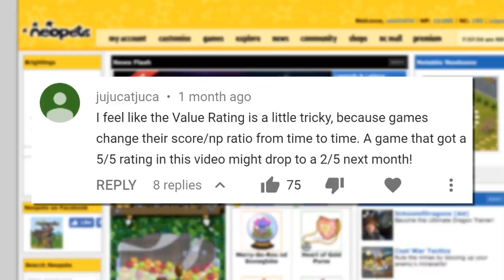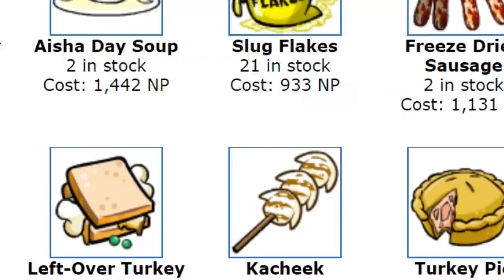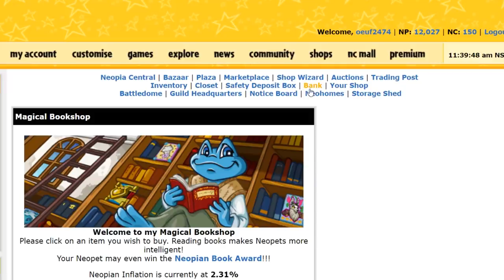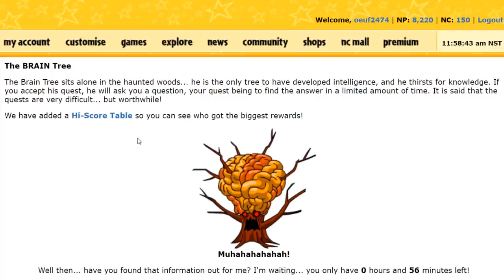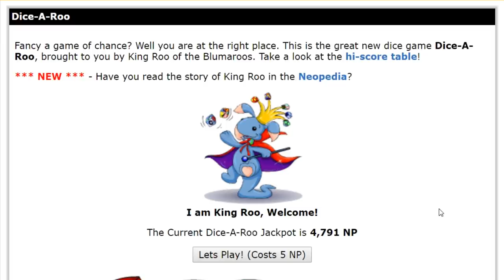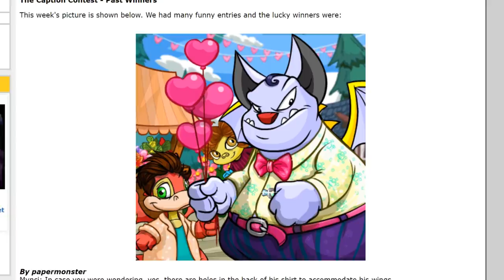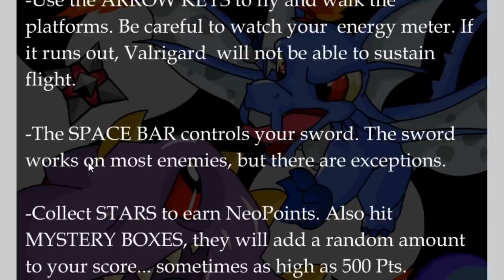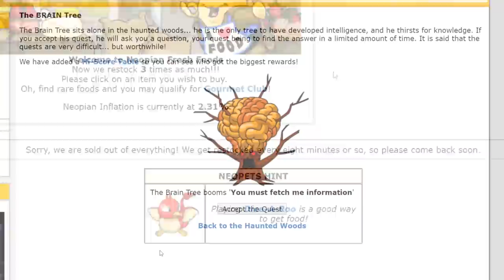Scammed by a Tree (The Neopets Experience #2)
Back at it again trying to play every single game on Neopets. In this one I visit the shopping complex and get scammed by a tree.

Updated Game Ratings for last episode:
200m Peanut Dash - 7
Aaa's Revenge - 5
Advert Attack - 7
Assignment 53 - 10
Attack of the Revenge - 4
Barf Boat - 7
Beach Volleyball - 4
Berry Bash - 6
Biscuit Brigade - 2
Blastoids - 5

💿 tracklist
Crossover Creek - Guy Trevino and Friends (ES)
Under the Marquee - Guy Trevino and Friends (ES)
Tunnel | Rhythm Heaven OST - Masami Yone